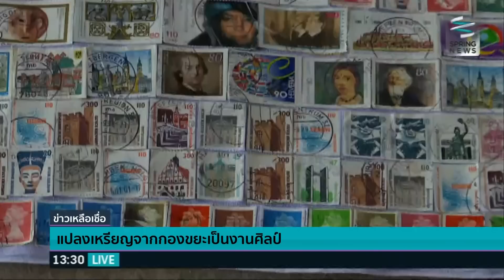เปลี่ยนเหรียญจากกองขยะให้เป็นศิลปะสุดสร้างสรรค์ - Springnews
ข่าวเหลือเชื่อพาท่านผู้ชมไปชมไอเดียสร้างสรรค์ของครอบครัวหนึ่ง ที่แปลงเศษเหรียญจากกองขยะมาสร้างรูปจากจินตนาการ และที่สำคัญรูปเหล่านี้ทางครอบครัวพร้อมจะขายเพื่อต่อยอดเป็นทุนการศึกษา จะสร้างสรรค์แค่ไหน ติดตามได้จากรายงาน